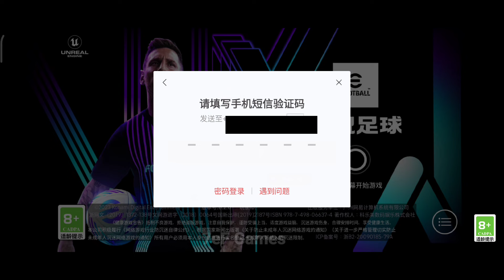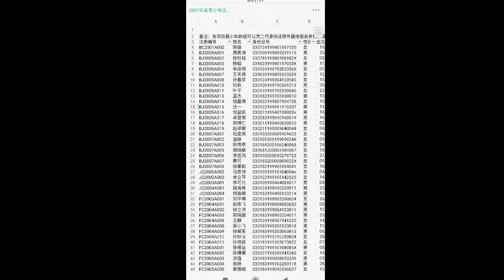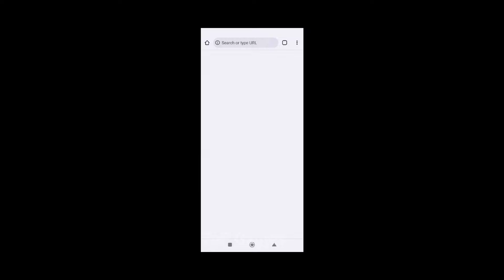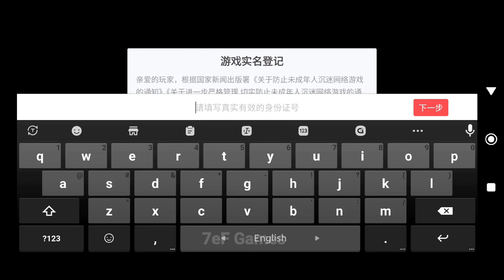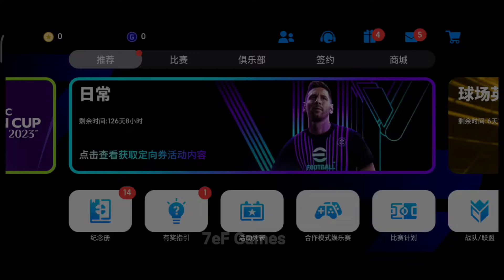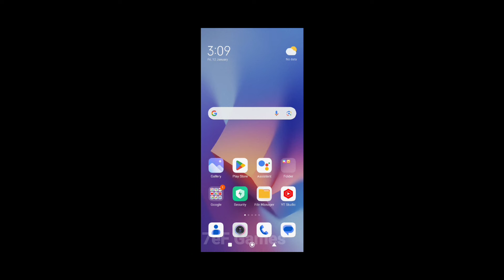HOW TO REGISTER AND LOGIN EFOOTBALL 2024 CHINESE VERSION